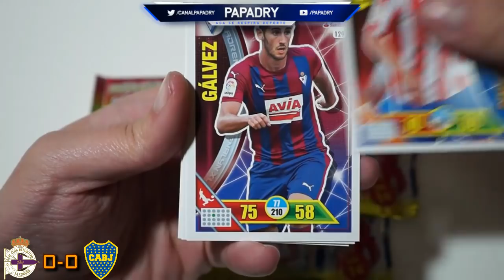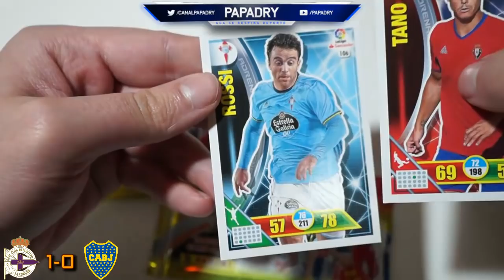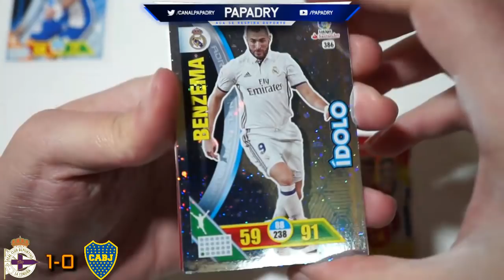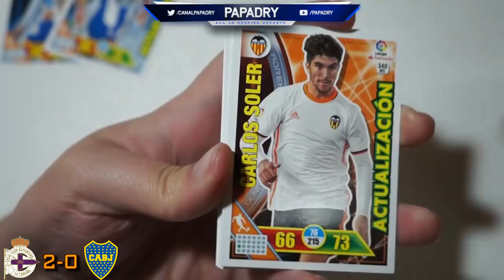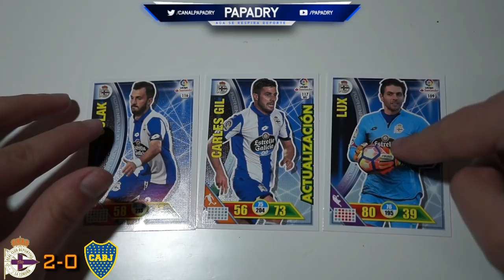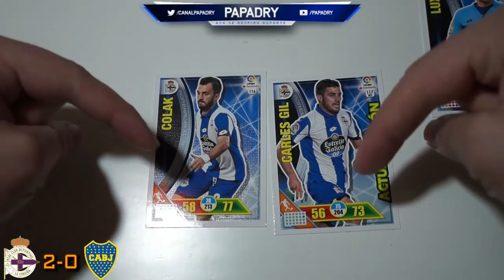EL PARTIDAZO INTERNACIONAL vs COLECCIONES FC | DEPOR vs BOCA | ADRENALYN XL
◆ Skype: @papadryYT

◆ Canales Recomendados ◆

- DZNEKAS: @dznekas
- ZANOX: @Zanoxdzn
- JUAN: @juxndznn
- DARK: @GraphicDark